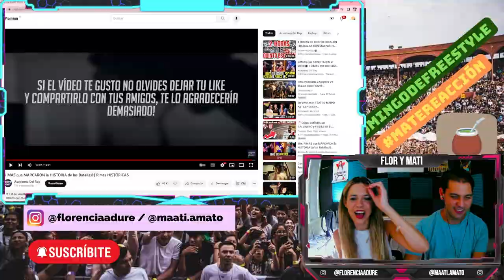Mate-Reacción a "RIMAS que MARCARON la HISTORIA de las Batallas!" | Flor y Mati reaccionan